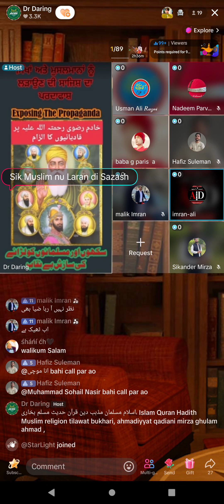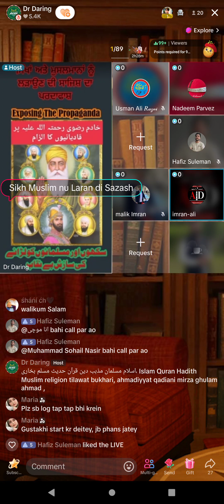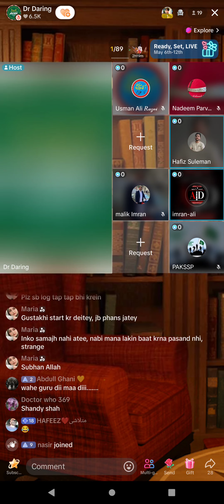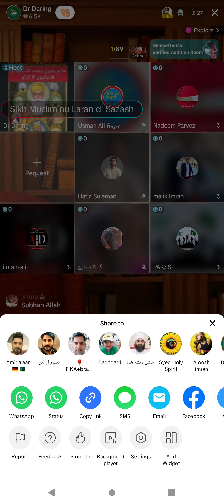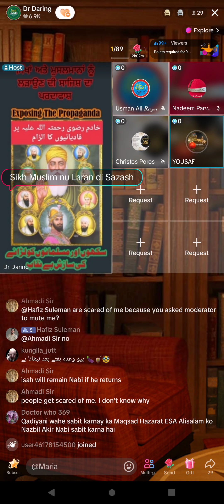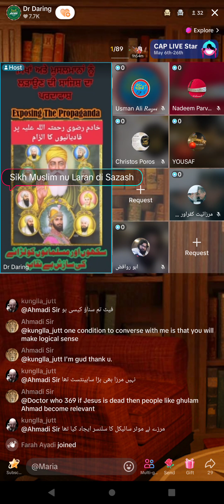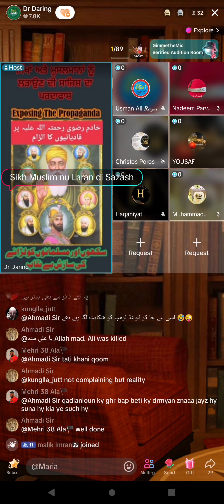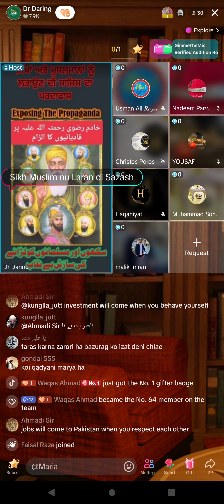1268 - Zia Rasool Ameeni Lecture on Jamat Ahmadiyya Qadiani Part-1